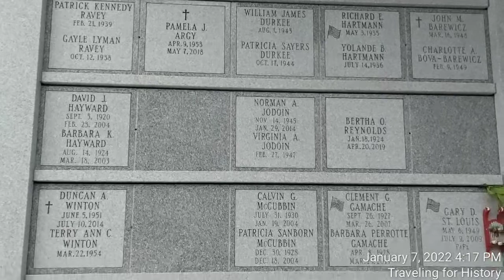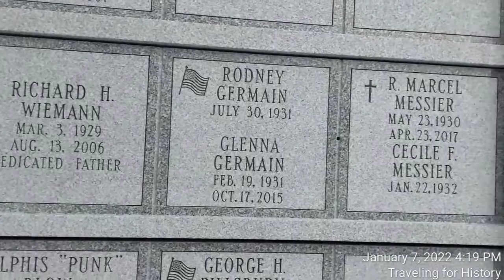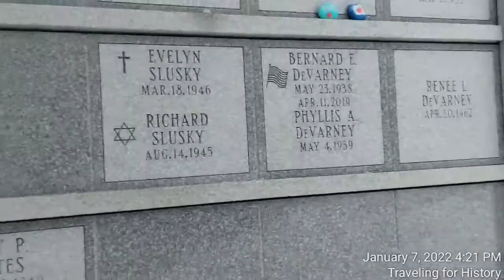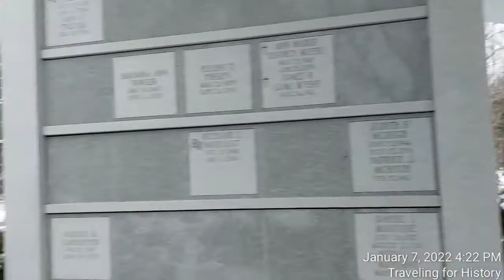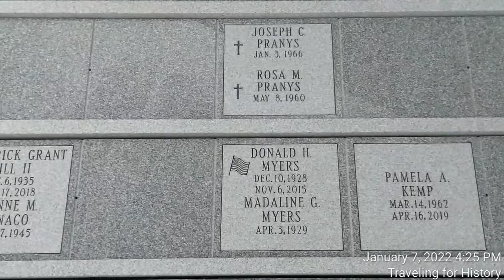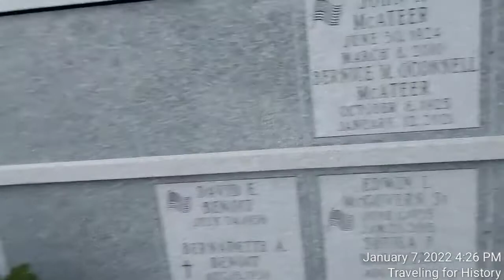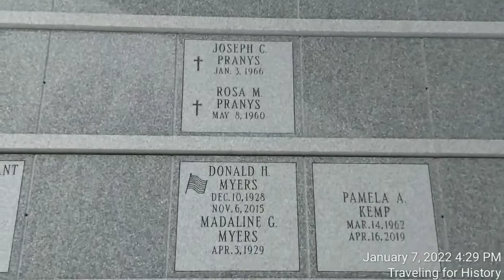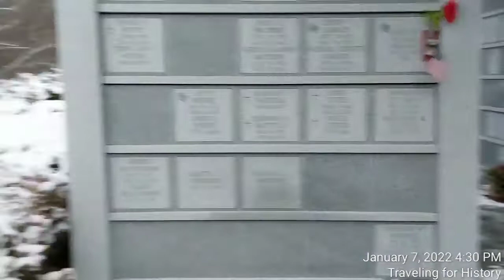Resurrection Park Cremation Columbarium in Vermont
Holy cow!  Yesterday was my first day filming in the great outdoors again!  (I got sick on the night of New Year's Eve.  😱)  It felt so wonderful to be traipsing around a cemetery!  They are some of my favorite haunts.  And I was in one just yesterday.

I visited the Cremation Columbarium at Resurrection Park in South Burlington, Vermont.  Resurrection Park opened in 1942 and is the largest Catholic cemetery in the State of Vermont.

A columbarium is a place where urns are placed into niches.

And thanks for following me on Instagram and Twitter!  I truly appreciate it!